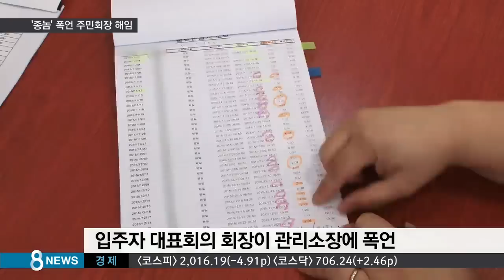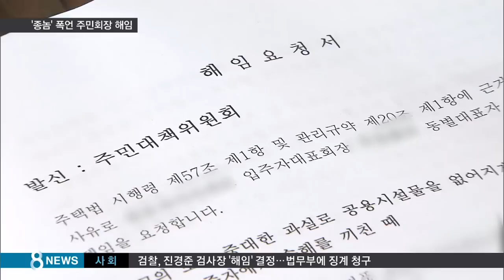'종놈' 운운하더니…주민들이 나서 옷 벗겼다/SBS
관리소장을 종놈이라고 표현했던 서울의 한 아파트 입주민회장 소식, 두 달 전 8시 뉴스에서 전해드렸는데요, 아파트 주민들이 투표를 해 문제의 회장을 해임하기로 결정했습니다.

박하정 기자가 취재했습니다.